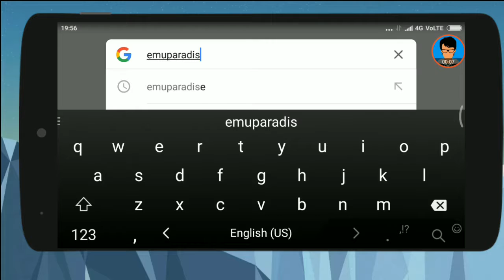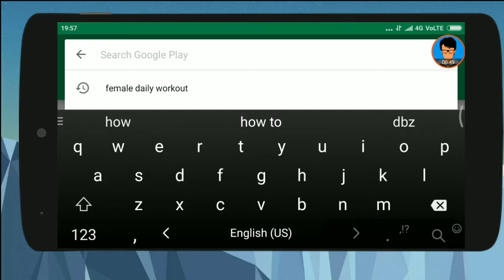🔥🔥🔥Download WWE Smackdown vs Raw 2011 on android with proof